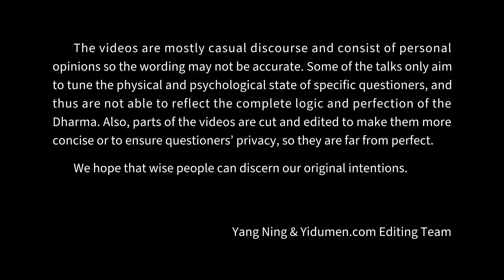No one hurts us in this world. It's us who inaccurately label them. 易度门 yidumen󠀁inengchs 聊天室汇辑20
No one hurts us in this world. It's us who inaccurately label them.
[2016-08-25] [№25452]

Last update at 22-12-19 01:09:20